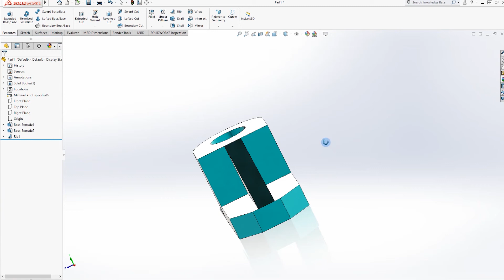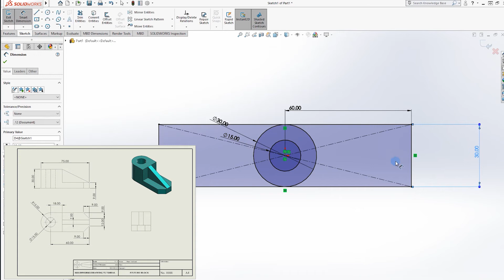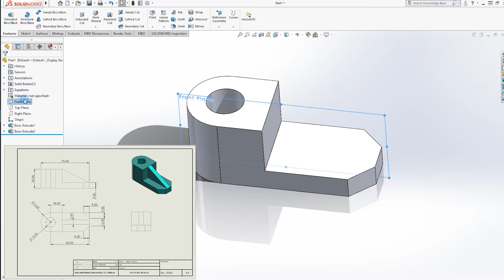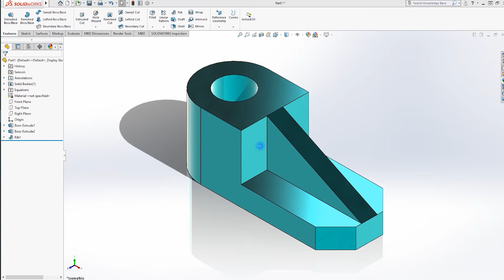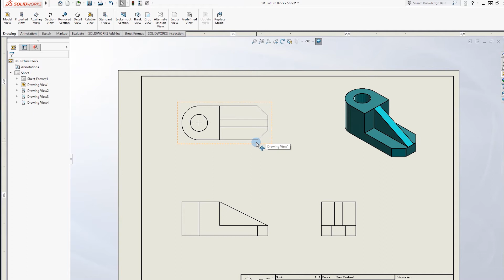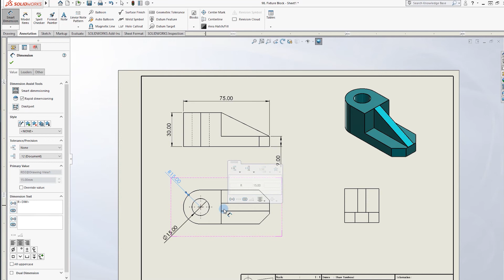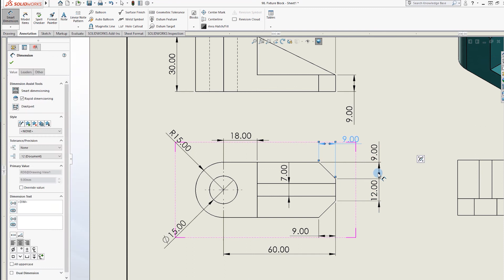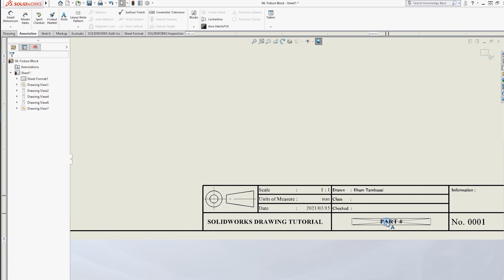Fixture Block Solidworks || SOLIDWORKS DRAWING TUTORIAL #89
Hello Dear, You can see the design material at the end of the video.
and Capture to see the parameter.
Hopefully, you can enjoy this video.